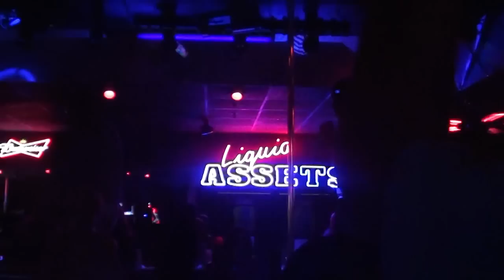wbtv{HD} @ Liquid Assets "Destined for Greatness" mixtape release party (2/2)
@WARBUCKTV @DONDUTCH26 @ Liquid Assets "Destined for Greatness" mixtape release party (2/2)